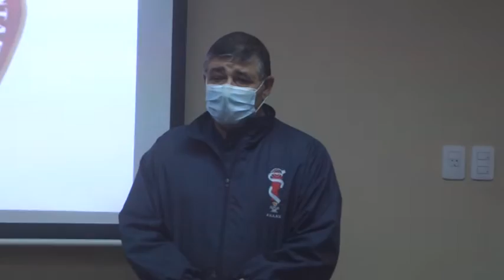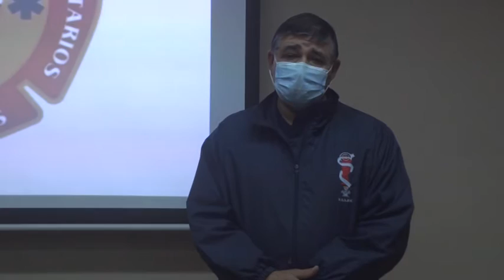EL GOB. DE SAN CARLOS CENTRO INVERTIRÁ CASI 8 MILLONES EN NUEVA AMBULANCIA PARA BOMBEROS VOLUNTARIOS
DANIEL IGLESIAS - JEFE CUERPO ACTIVO - CARLA CORNIER - COMISIÓN DIRECTIVA - JUAN JOSÉ PLACENZOTTI - JEFE DE GOBIERNO